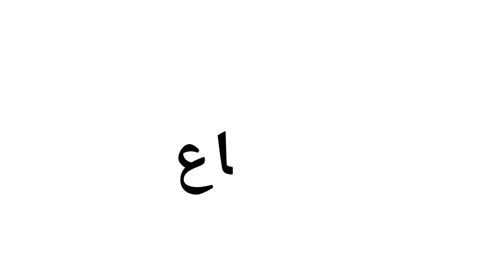ليلة هنا و سرور : ردة فعل للاعلان الفيلم المصري | محمد إمام | ياسمين صبري Trailer Reaction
الاعلان الرسمي لفيلم
ليلة هنا و سرور

رابط قراءتي لفيلم
جحيم في الهند

تدور أحداث الفيلم حول سرور، رجل اعمال يحب فتاة تدعى هنا، ولكنه يتورط مع إحدى العصابات، ويضطر للهرب منهم.

ﺇﺧﺮاﺝ: حسين المنباوي (مخرج)ﺗﺄﻟﻴﻒ: كريم يوسف (مؤلف)  مصطفى صقر(مؤلف)  (المزيد)طاقم العمل: محمد إمام  ياسمين صبري فاروق الفيشاوي  محمد ثروت  عماد رشاد أحمد صلاح السعدني